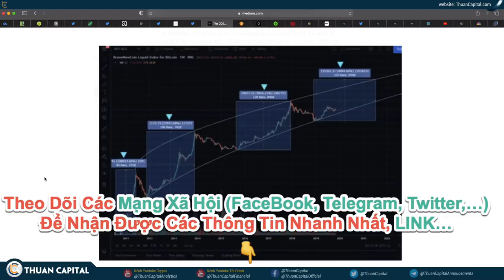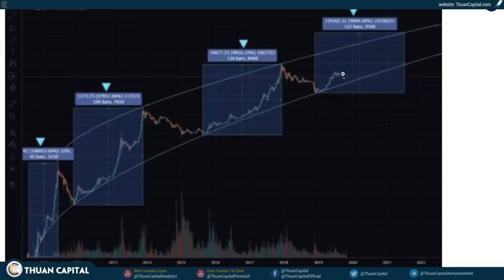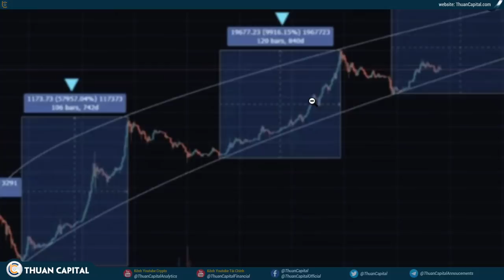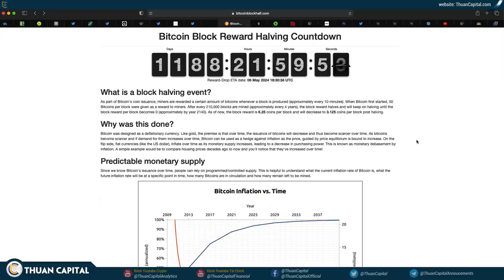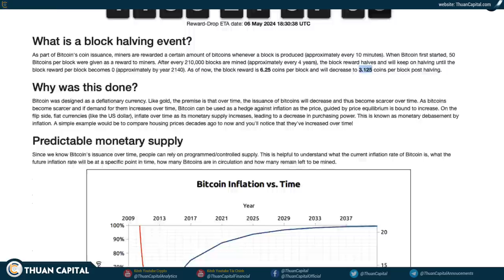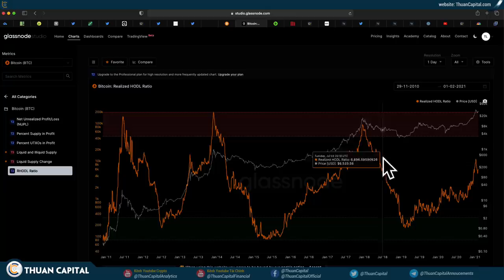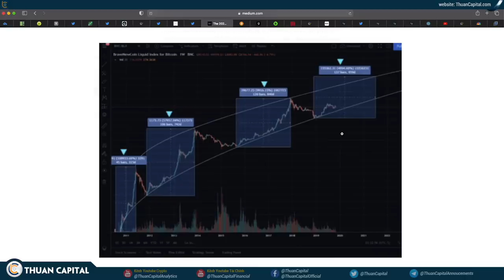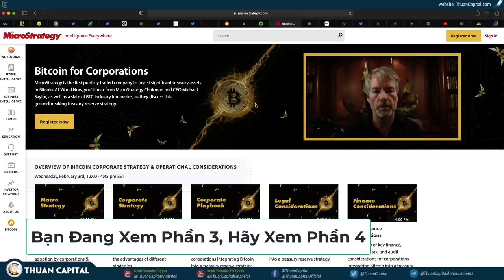939 (Phần 3) - HODLER CẦN XEM!!! Mùa Tăng Trưởng Còn Bao Lâu?